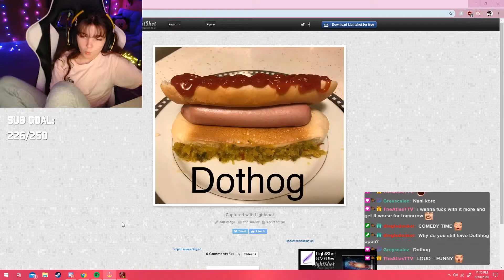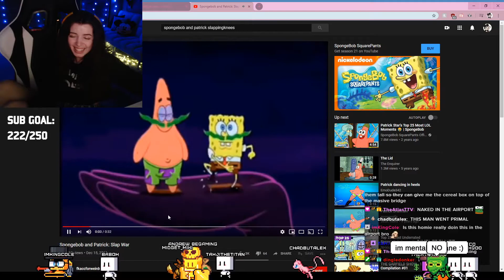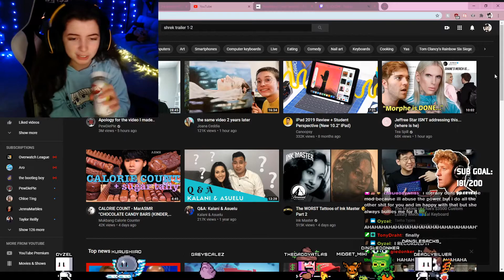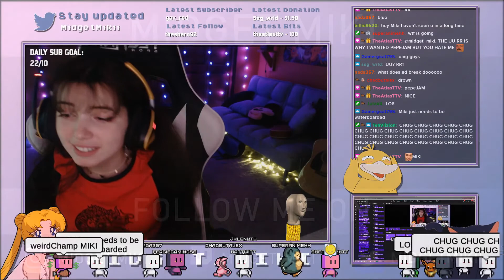midget miki clips that cured my depression (Best clips of July)